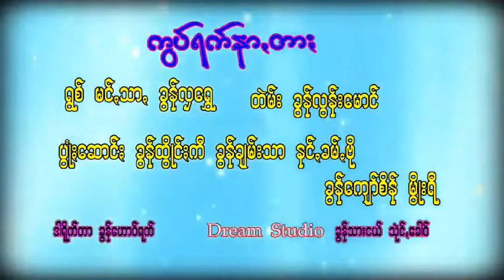ကြပ္ရက္နာတား မင္သား ခြန္လွေရႊ